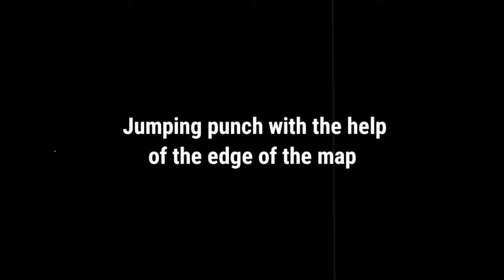Some useful map tricks | tips and tricks | BOMB squad life